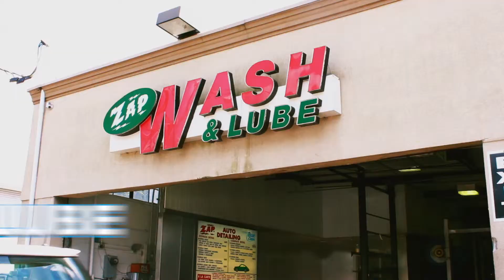Zap Lube and Wash "Whats That Noise?"